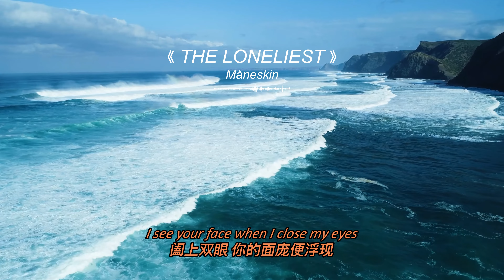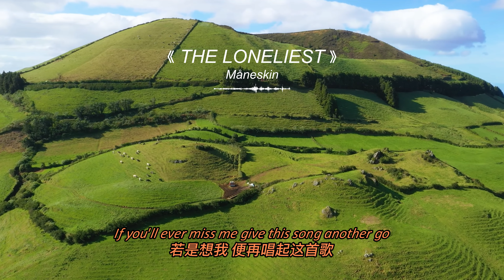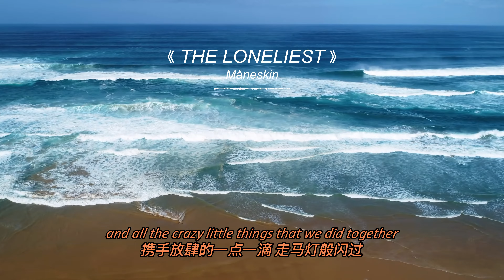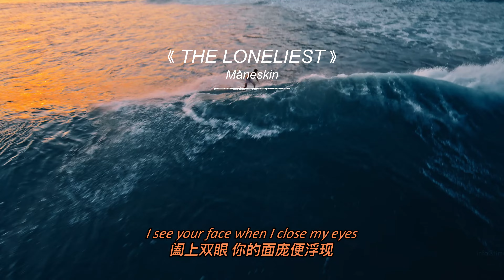THE LONELIEST - Måneskin